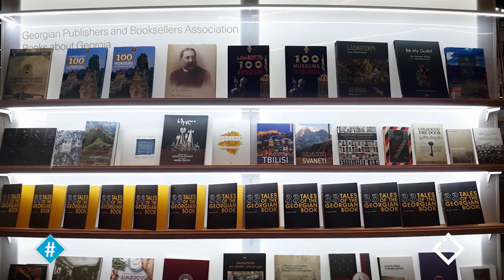ლაშა ბაქრაძე | ადოლფ დირის მოგზაურობა საქართველოში